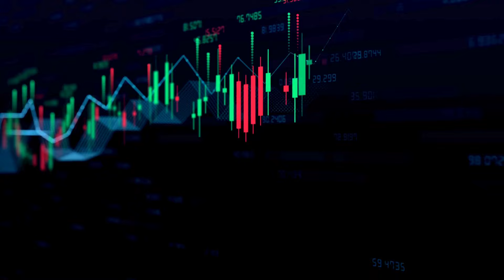St Kitts & Nevis PM Suggests Diversifying Away From its Citizenship By Investment (CBI) Program 🇰🇳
St. Kitts and Nevis is shifting away from its heavy reliance of its Citizenship by Investment (CBI) Program, which has long been a key source of revenue for the nation. Prime Minister Dr. Terrance Drew recently introduced the Sustainable Island State Agenda, a new development strategy aimed at diversifying the economy and reducing dependence on CBI funds. Dr. Drew highlighted that while CBI contributed over EC$2.5 billion from 2019 to 2023, its revenue is inconsistent and under pressure from international entities, such as the United Kingdom and European Union, who are reevaluating the visa-free privileges tied to the country's passport.

To promote lasting economic growth, the government will use existing CBI funds to support permanent job creation and local opportunities. The Sustainable Island State Agenda, which spans the next 15 years, is structured around the Sustainable Economic Expansion and Diversification (SEED) pillars. Over the coming years, this agenda is expected to drive significant growth in sectors like construction, tourism, agriculture, and sustainability. Among the planned projects are a new Basseterre High School funded by CBI, the JNF Climate-Smart General Hospital supported by Taiwan, a desalination plant, and an expanded power plant funded by Saudi Arabia. Dr. Drew emphasized the importance of this shift and urged citizens to embrace the plan as a pathway toward a more resilient economy.

St Kitts & Nevis Implements Price Cuts To its CBI Program